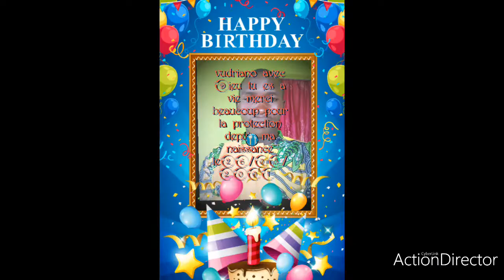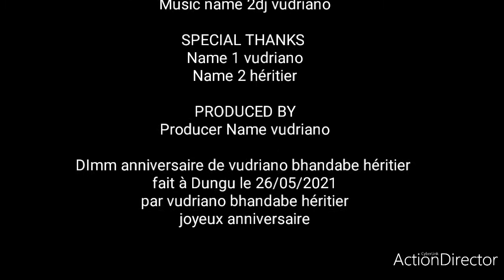joyeux anniversaire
eleve dj vudriano joyeux anniversaire
pour tout le monde